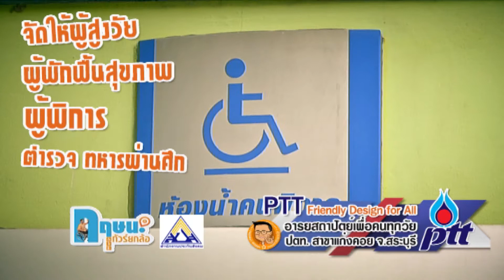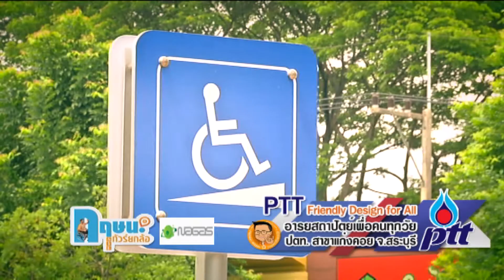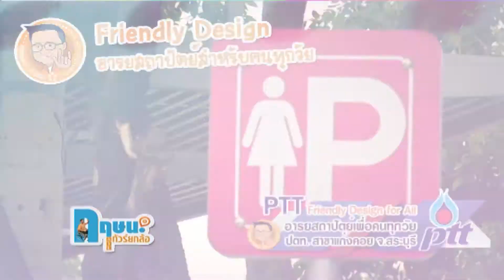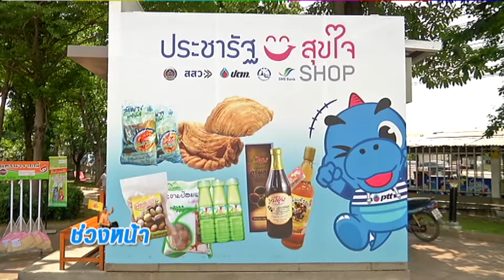อารยสถาปัตย์เพื่อคนทุกวัย ปตท. สาขาแก่งคอย จ. สระบุรี กฤษนะทัวร์ยกล้อ12-6-59 เบรค1